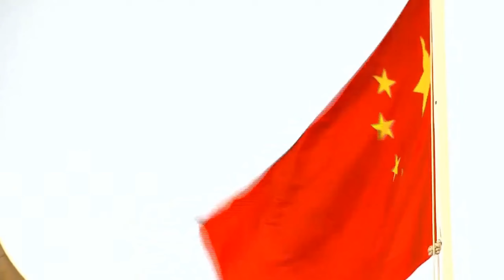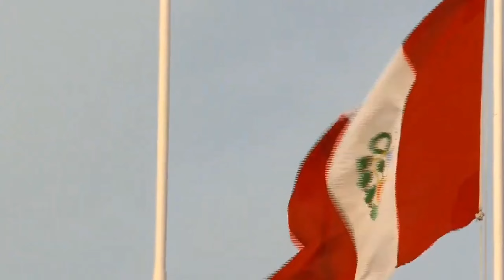🇨🇳🇵🇪 China and Peru National Anthem Played by Peruvian Military Bands 14Nov2024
0:01 China National Anthem
0:48 Peru National Anthem

Full Title :
China and Peru National Anthem Played by Peruvian Military Bands | Chinese President Xi Jinping's State Visit to Peru in 2024
秘鲁军乐队奏：中国国歌秘鲁国歌|中国国家主席习近平2024年对秘鲁进行国事访问
Himno Nacional de China y Perú interpretado por bandas militares peruanas | Visita de Estado del presidente chino Xi Jinping a Perú en 2024

Event : Welcome Ceremony for Welcomed Visiting Chinese President Xi Jinping held by Peruvian President Dina Ercilia Boluarte Zegarra at Forecourt of the Government Palace in Lima on Thursday 14th November 2024.
活动 ：2024年11月14日星期四，秘鲁总统迪娜·埃西利亚·博卢阿特·泽加拉在利马政府宫前院为中国国家主席习近平举行欢迎仪式。
Evento : Ceremonia de bienvenida para la visita del Presidente Chino Xi Jinping celebrada por la Presidenta Peruana Dina Ercilia Boluarte Zegarra en la explanada del Palacio de Gobierno de Lima el jueves 14 de Noviembre de 2024.

Credit to : @tvperunoticias